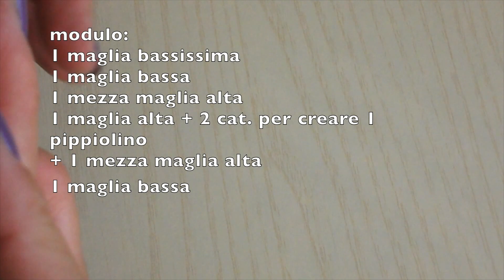Uncinetto | Merletto Pizzo Bunting - Crochet | Bunting Lace